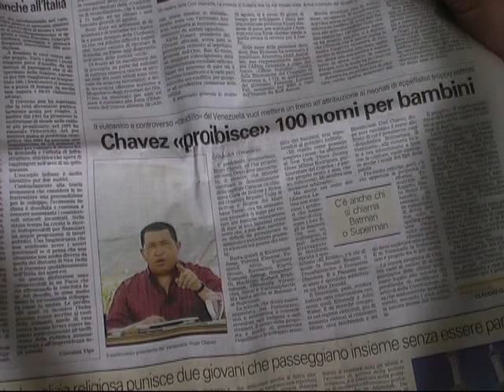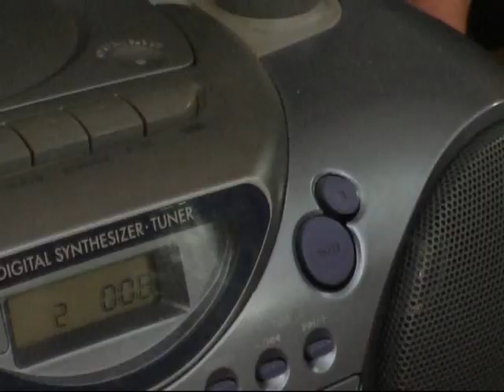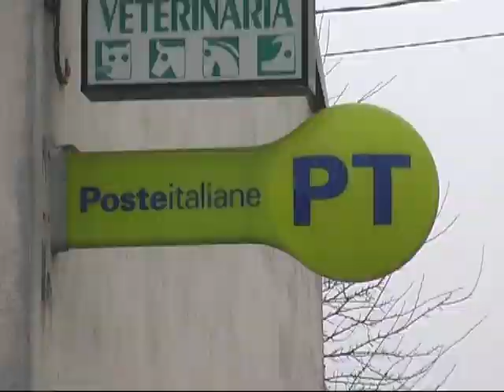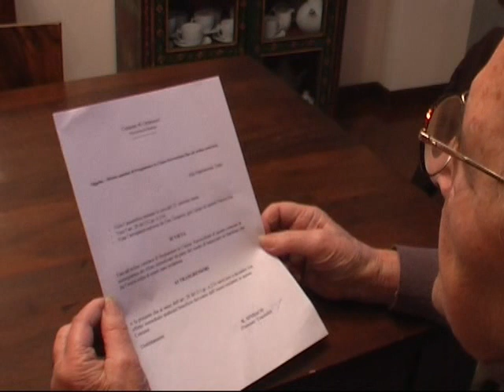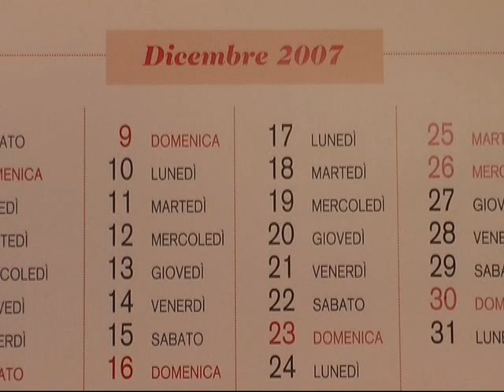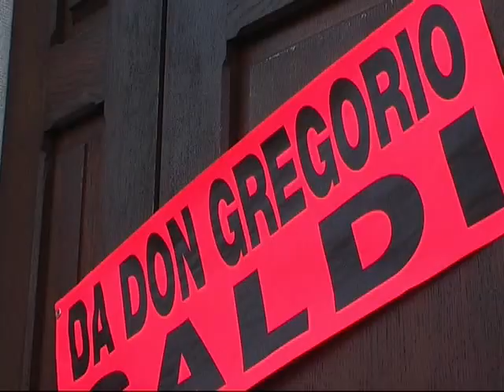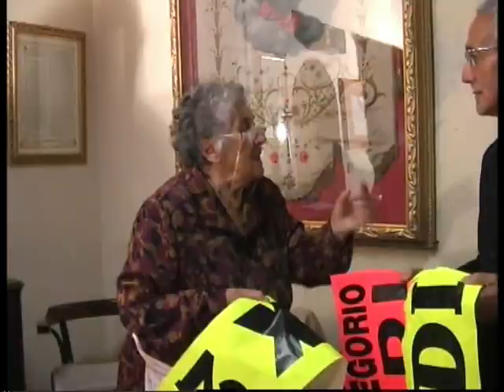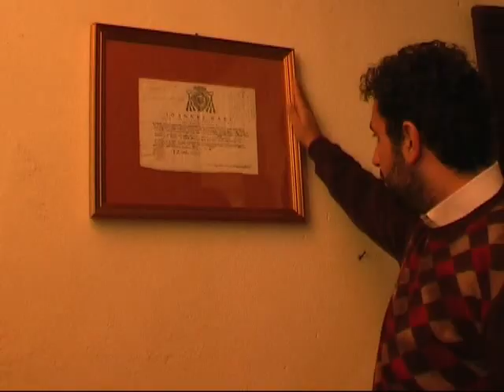EL PRET NÖF parte 2 - sub ita